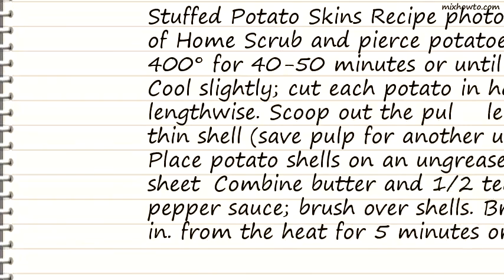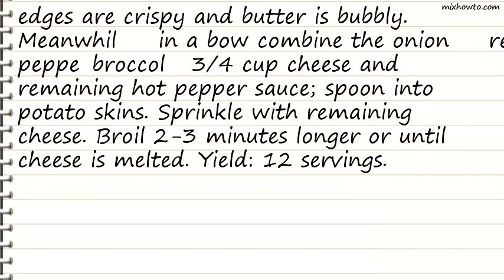Recipe Stuffed Potato Skins Recipe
INGREDIENTS:
●6 medium baking potatoes (6 ounces each )
●1 tablespoon butter, melted
●1 teaspoon hot pepper sauce, divided
●1 cup thinly sliced green onions
●1 large sweet red pepper, finely chopped
●1/2 cup fresh broccoli florets, finely chopped
●1 cup (4 ounces) shredded reduced-fat cheddar cheese, divided